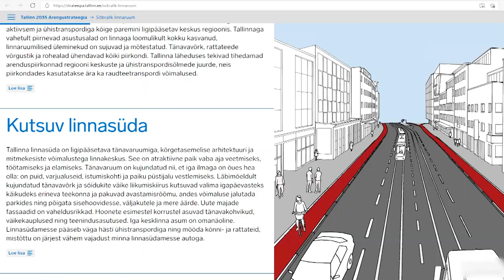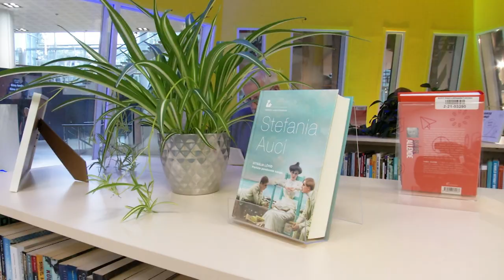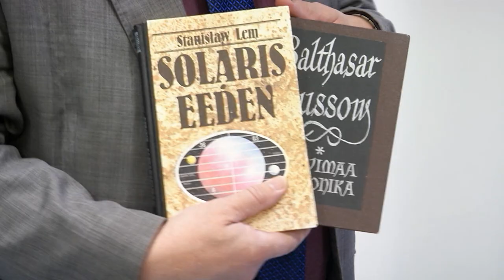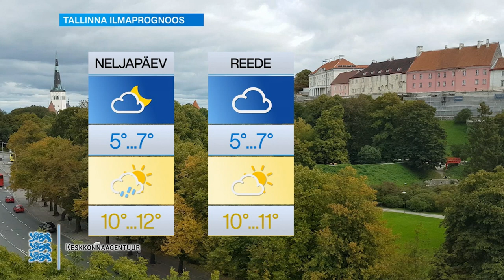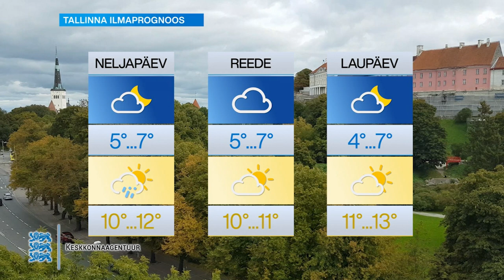15.09.2021 - Tallinna uudised